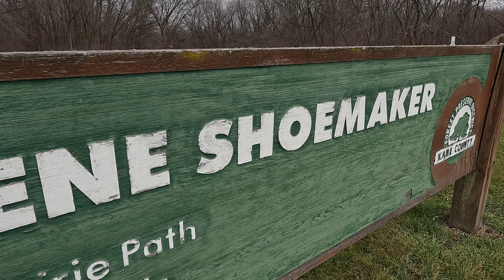1/1/2024 - Arlene Shoemaker Hike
Great way to get some fresh air on New Year's Day 2024 - a hike through Arlene Shoemaker Forest Preserve